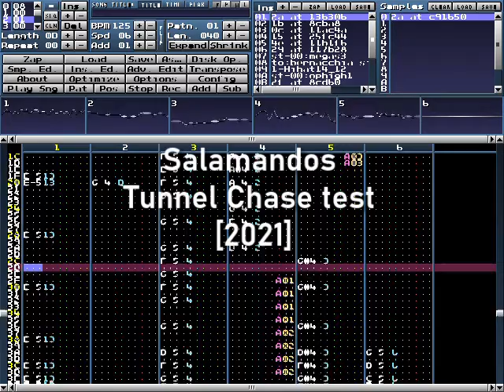Salamandos Tunnel Chase test [2021]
For the 7DaysofVGM​​ Salamandos​​ day 5
Created in Milkytracker in a couple hours, maybe should be a bit faster but was focusing more on the epicity of the scene rather than the speed